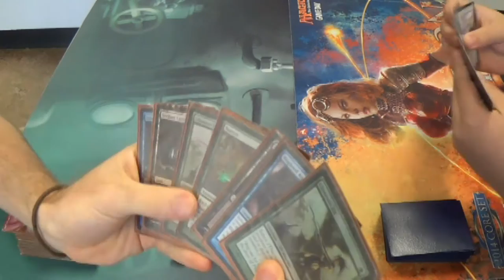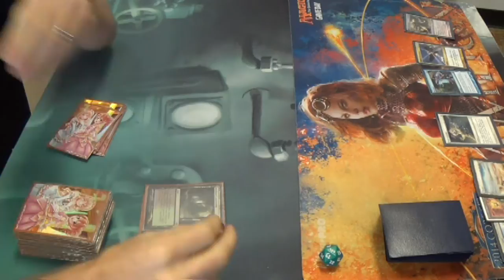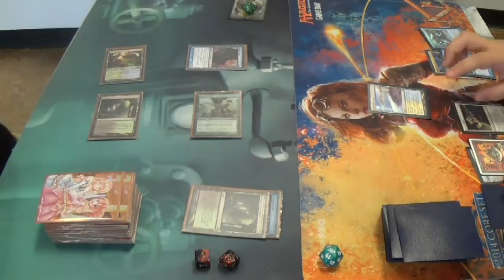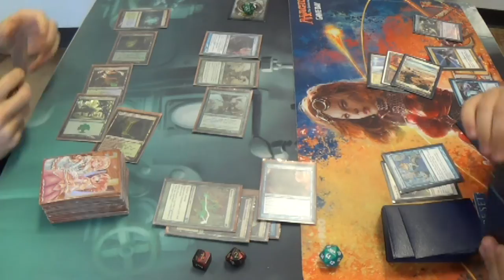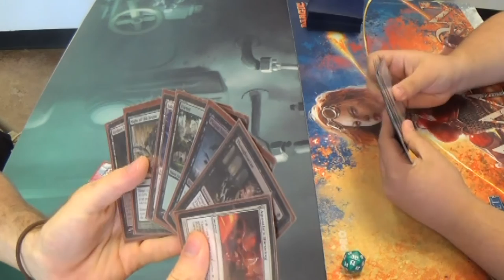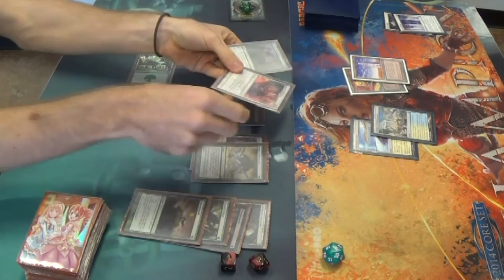Modern Magic — BUG Infect vs. Azorius Gifts Tron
My good friend here has decided to switch from Mono Blue Tron to this UW Tron with Gifts ungiven, and it sure is powerful. I think that I like his current build more than the old one, but he's in for a surprise when I finally decide to play Blood Moon.

In game two, he got his answer and I got my answer to his answer. That's fair Magic, isn't it? (^_^)

Creatures
4 Glistener Elf
4 Blighted Agent
4 Plague Stinger
4 Noble Hierarch
Enchantments
4 Rancor
Instants
4 Groundswell
4 Might of Old Krosa
4 Mutagenic Growth
4 Vines of Vastwood
Sorceries
4 Gitaxian Probe
Lands
2 Breeding Pool
2 Forest
4 Inkmoth Nexus
4 Misty Rainforest
2 Overgrown Tomb
2 Pendelhaven
4 Verdant Catacombs
Sideboard (As best I remember)
4 Abrupt Decay
4 Apostle's Blessing
4 Nature's Claim
3 Inquisition of Kozilek